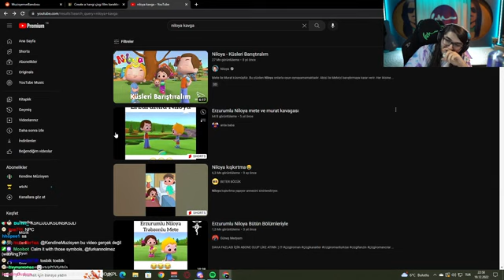Niloya mı Döver Alixmert mi? (Kendine Müzisyen)